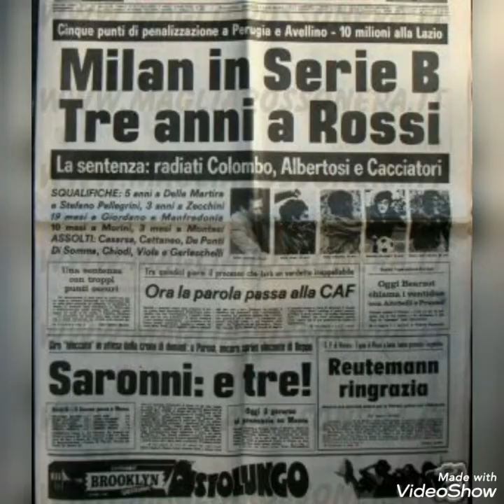LETTERA DI UN TIFOSO MILANISTA|| SPECIALE 300 ISCRITTI❤️🖤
Spero vi piaccia, grazie ancora per i 300 iscritti💪💪💪🤙😊😊Sempre Forza Milan❤️🖤La tua iscrizione per me è una grande soddisfazione ovviamente con🔔attiva